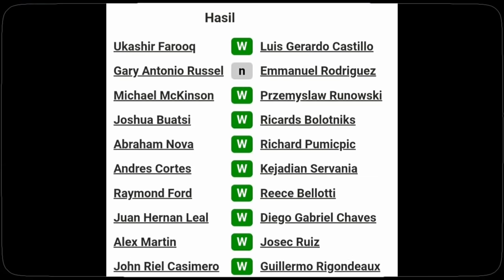Hasil Tinju Dunia KO & TKO HARI INI !! 15 AGUSTUS 2015 ..VERGIL ORTIZ REKOR SEMPURNA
Hasil tinju dunia hari ini 15 agustus 2021 ..
9 pertarungan tinju  KO & TKO terbaik hari ini .
Joshua buatsi sukses mempertahankan rekor kemenangannya , casmiro sukses mempertahankan gelar juaranya da Virgil ortiz masih pertahankan rekor sempurna